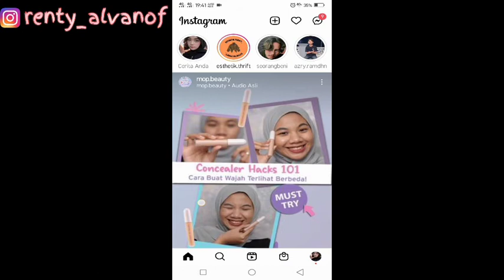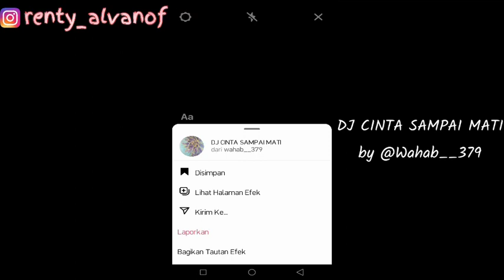FILTER INSTAGRAM MUSIK TERBARU 2022 LAGU TIKTOK DJ CINTA SAMPAI MATI VIRAL! EFEK IG YG LAGI VIRAL!!!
SEARCH:

DJ CINTA SAMPAI MATI
DJ REMIX CINTA SAMPAI MATI TIKTOK VIRAL
FILTER IG TERBARU 2022
FILTER IG YANG LAGI VIRAL
FILTER IG MUSIK TERBARU 2022 LAGU TIKTOK DJ CINTA SAMPAI MATI
FILTER IG MUSIK TERBARU 2022 LAGU TIKTOK
FILTER IG MIRIP TIKTOK
FILTER IG VIRAL TERBARU 2022
FILTER IG BUAT COWO
FILTER IG VIDEO MUSIK
VIDEO TIKTOK LAGU DJ CINTA SAMPAI MATI
SOUND LAGU TIKTOK DJ CINTA SAMPAI MATI
EFEK IG 2022
FILTER IG 2022
VIRAL TIKTOK